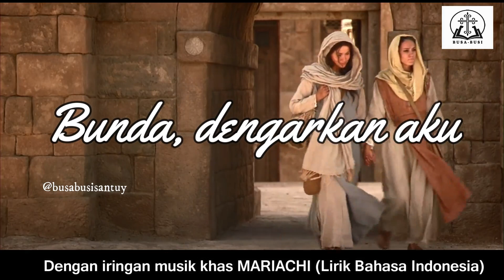BULAN MEI: BULAN MARIA.... BUNDA, DENGARKAN AKU - Madre Óyeme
Mei: bulan Maria.
Oktober: bulan Rosario.